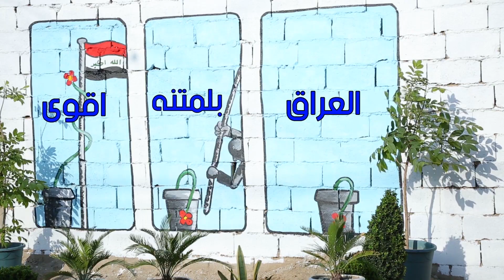العراق اقوى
خوش حچـي، برنامجنا الأسبوعي على اليوتيوب، يتناول عدة مواضيع متنوعة تخص الشباب العراقي، من قضايا اجتماعيّة و اقتصاديّة وغيرها من مواضيع. يتيح البرنامج و صوت المستبقل، الفرصة لمتابعينا لإيصال صوتهم والمشاركة في النقاشات البناءة، ضمن جوٍ الحوار الودي والترفيهي.